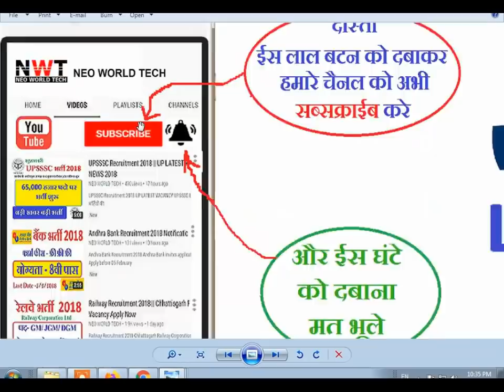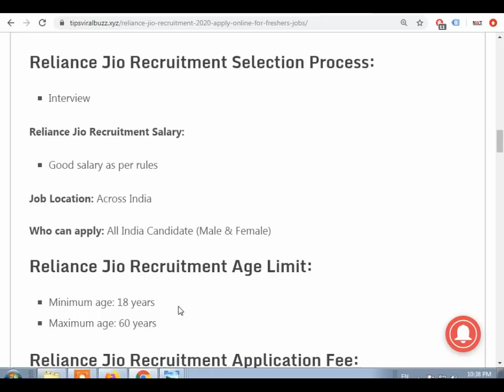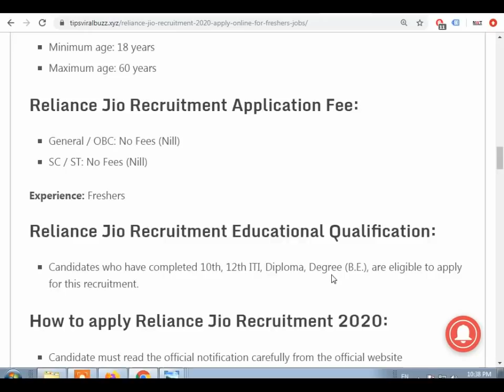Reliance Jio Recruitment 2020 | How to Apply Online Reliance Jio Job | जियो भर्ती